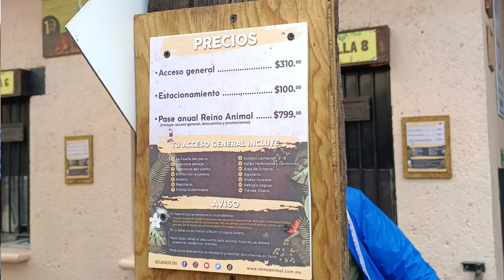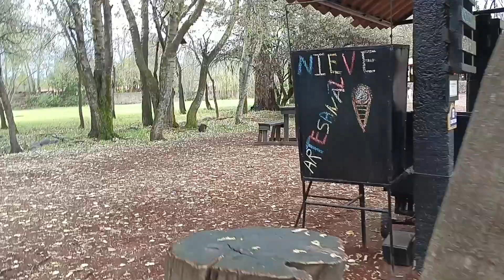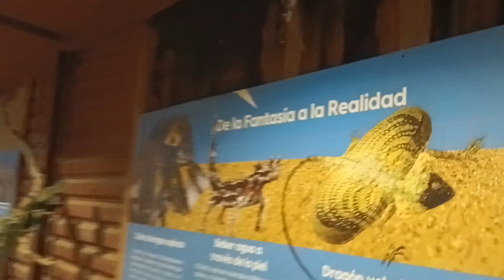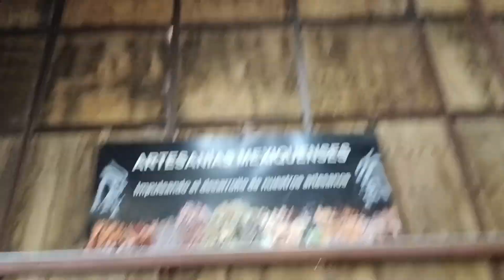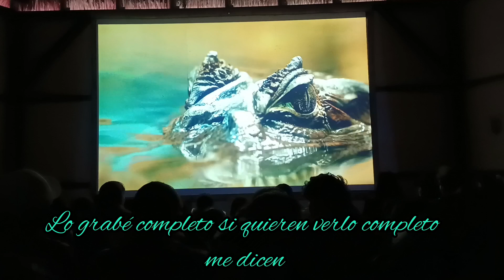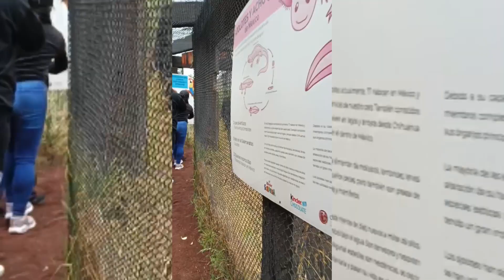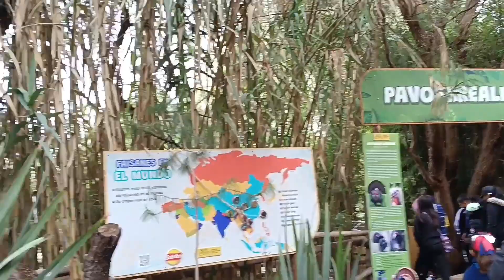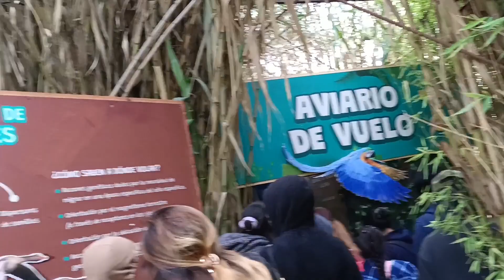✨ REINO ANIMAL 🐍🦒🦁🐴 en Teotihuacan 😍zoologico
🌸Hola amigos acompañame en mis aventuras como mamá, como ama de casa, como esposa, como ser humano y sobretodo como mujer, te los comparto, AMO COCINAR ❤️❤️. Mi día a día en esta bella vida te muestro, deseo que te guste mi canal y te quedes aquí conmigo, divirtamonos juntos 😊😊😊🌸🌸

                                                 lilianama_33
en mi Facebook: Liliana Vlogs
y en mi  Tik Tok : @lilianamarroquin_90